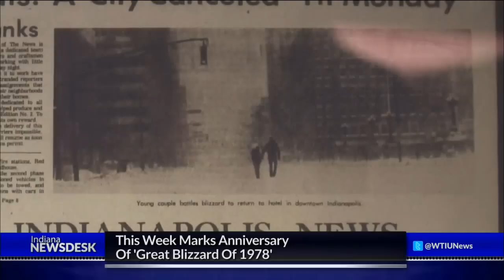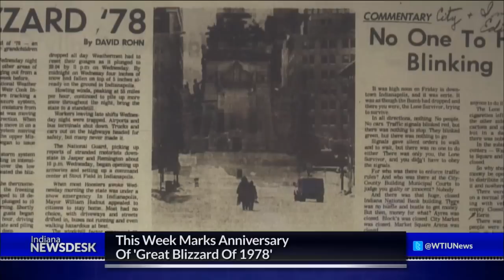As Northeast Battles Snowstorm Hoosiers Recall 1978 Blizzard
Full story We take a look back at the blizzard that shut down the state 36 years ago.